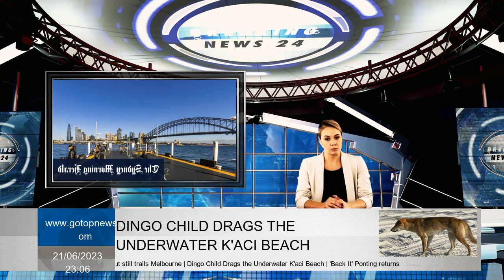Sydney rockets up liveability index but still trails Melbourne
Sydney, only Vienna, Copenhagen and yes, Melbourne's economist's annual quality of life index, the fourth place in the world's most livable cities has regained its place. After a two-year spell other than top 10, recoil, the health system is no longer tense by COVİD-19 and removal of pandemic restrictions on daily activities. Although Perth and Adelaide are not very behind in 95.9, Melbourne and Sydney were the first 10 Australia.. Even though aging research research is a fame subjective, the economist intelligence unit tries to rank cities using a weighted index that measures stability and security, health services, infrastructure, education, culture and the environment.